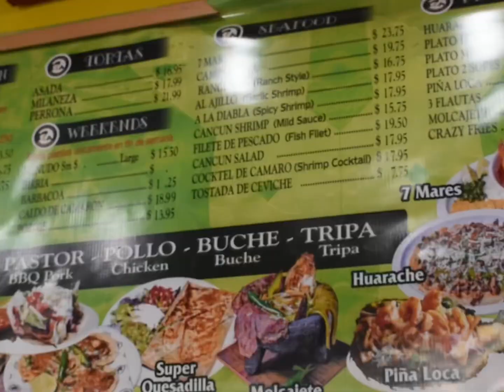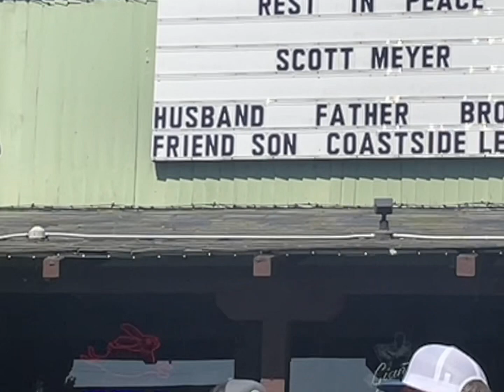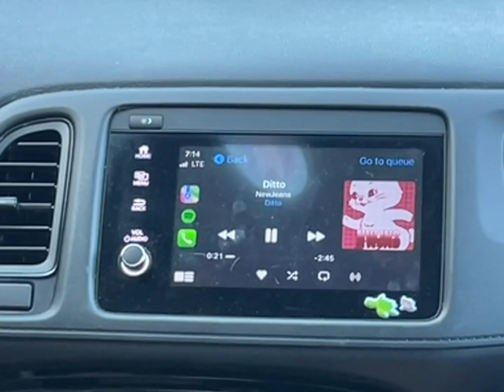beach + jaja (vlog)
0:00 saturday w kuya nikko
6:36 sunday w jaja